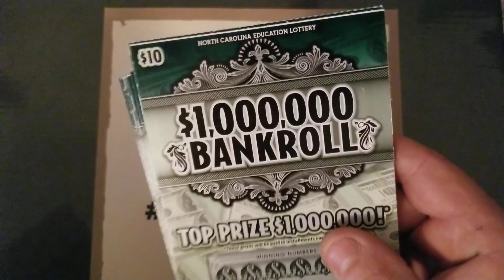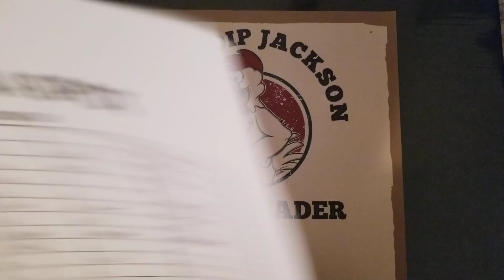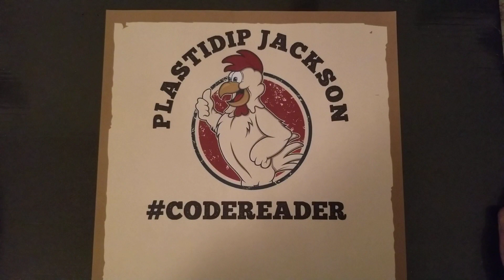😁👀HAPPY FRIDAY EVERYONE ✌😎